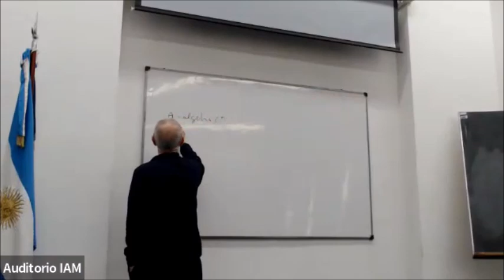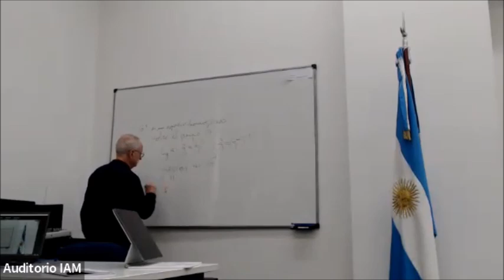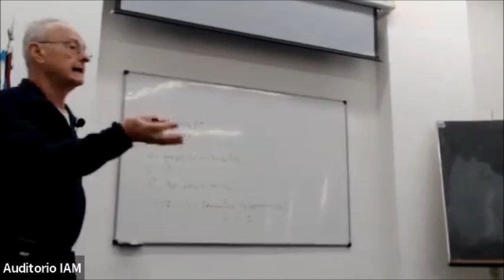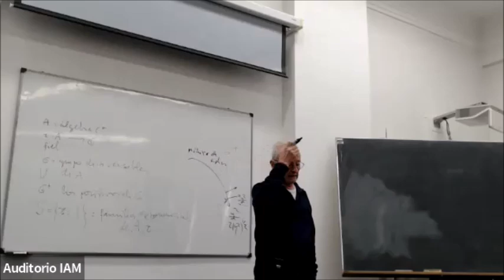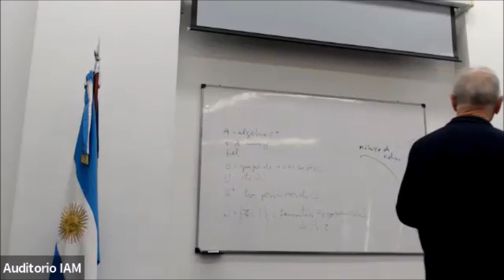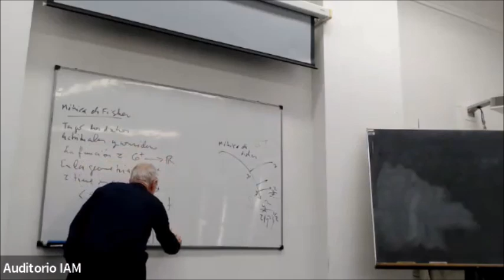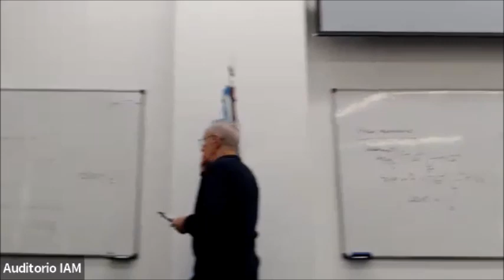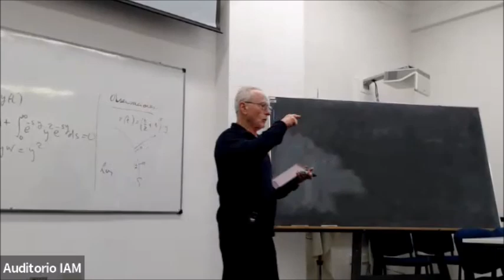Seminario Mischa Cotlar - IAM, CONICET: Lázaro Recht (IAM)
Expositor:   Lázaro Recht (IAM)

Título: "LA MÉTRICA DE FISHER EN EL ESPACIO G+ DE LOS ELEMENTOS POSITIVOS INVERSIBLES DE UN ÁLGEBRA C∗ CON TRAZA"

Fecha: viernes 23 de Agosto de 2024.

Resumen: Sea A un álgebra C∗ con traza τ : A → C. El conjunto G+ de los elementos positivos inversibles de A es un espacio homogéneo reductivo del grupo G de los elementos inversibles de A. La traza τ permite introducir en G+ una métrica riemanniana invariante bajo la acción de G. La métrica de Fisher es otra métrica riemanniana sobre G∗ importante en
teoría de la información. En la charla intentaremos explicar la "sorprendente" relación entre ambas estructuras riemannianas.